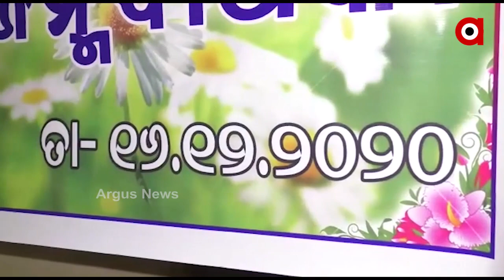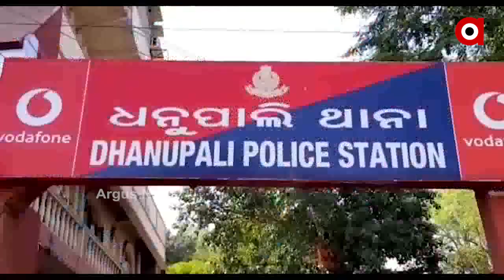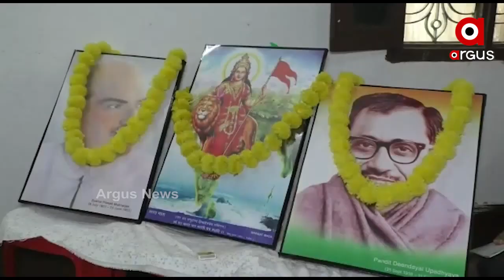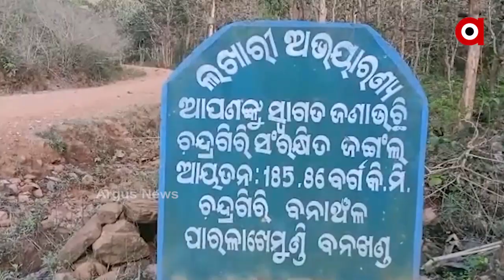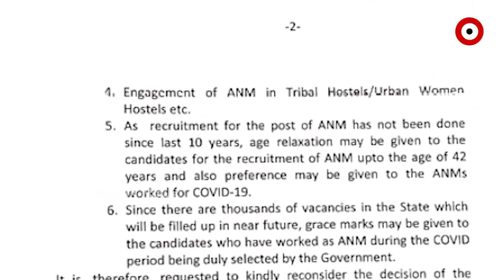Argus Update News 10am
ଆଜି ପରୀର ଜନ୍ମ ଦିନ...
ଆଜି ହାଇକୋର୍ଟରେ ହେବ ନୟାଗଡ଼ ପରୀ ହତ୍ୟା ମାମଲାର ଶୁଣାଣି...
ନୟାଗଡ଼ ବଧିପାଟଣାରେ ପୋଖରୀରୁ ସ୍ୱାତୀର ମୃତଦେହ ଘଟଣା...
ଭାରତ-ପାକ ଯୁଦ୍ଧକୁ ପୁରିଲା 50 ବର୍ଷ...
ଭ୍ୟାକ୍ସିନ ପୂର୍ବରୁ ରାଜ୍ୟ ସରକାରଙ୍କ ପ୍ରସ୍ତୁତି...
ଶ୍ରୀମନ୍ଦିର ପରେ ଶ୍ରୀଲିଙ୍ଗରାଜ ମନ୍ଦିର ଖୋଲିବାକୁ ନିଷ୍ପତ୍ତି.
20 ଦିନ ବିତିଲା, କେବେ ANM କର୍ମୀଙ୍କ ଦୁଃଖ ବୁଝିବେ ରାଜ୍ୟ ସରକାର...
ନକଲି ୱେବ୍ ସାଇଟ୍‌, ନକଲି ଟିକାକୁ ସାବଧାନ୍...